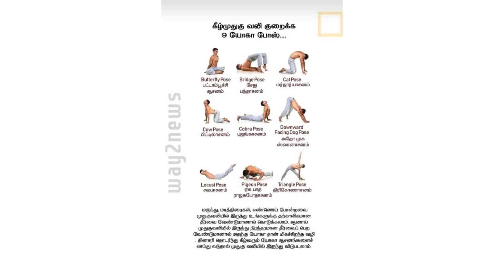Yoga steps and benefits